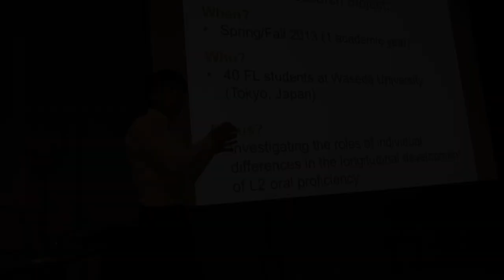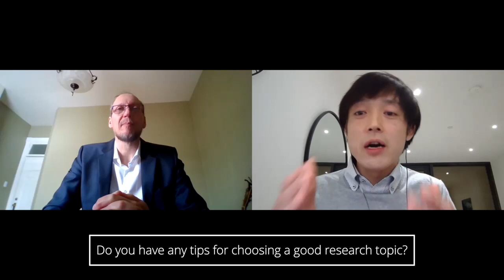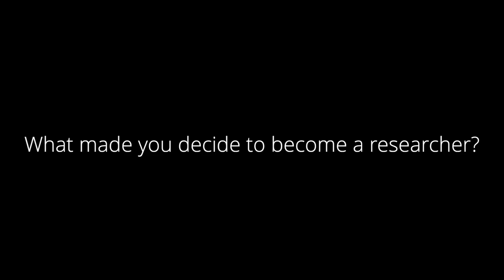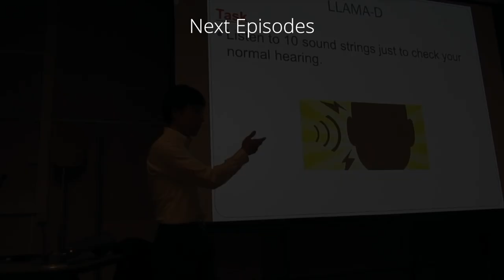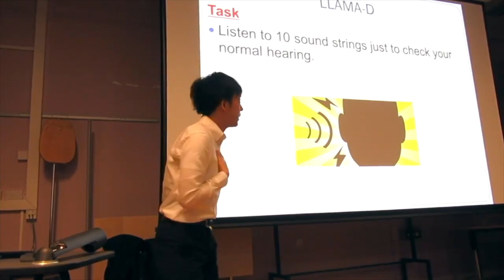Special Interview with Professor Stuart Webb (Western University)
I am very excited and so grateful to Professor Stuart Webb (Western University) for joining the ESRC Special SLA Lecture Series. Professor Webb has published a number of papers in top tier journals, such as Studies in Second Language Acquisition, Language Learning, TESOL Quarterly, and Modern Language Journal. Not only is he very productive, but what I admire of him the most is that he has been helping run and publish a number of papers with his PhD students. One of his very well-known research areas concerns how to learn and enhance foreign language vocabulary knowledge through watching television. This is a very timely topic as of 2021 when everybody stays home and must want to make the most of the time.

Professor Stuart Webb: INTERVIEW
00:00 Opening
00:20 Welcome-backs from Professor Webb and Kazuya
00:35 Start of interview
00:55├Q1: What made you decide to become a researcher?
14:54├Q2: Do you have any tips for choosing a good research topic?
23:28├Q3: Why is it important for you to publish in top-tier journals?
33:35├Q4: The most unforgettable paper
36:50├Q5: What would be the tips for publication in international journals?
44:20└Q6: What would be the future of L2 vocabulary research?
54:09 Closing
55:08 Next Episodes.
• Webb, S., Yanagisawa, A., & Uchihara, T. (2020). How effective are intentional vocabulary‐learning activities? A meta‐analysis. The Modern Language Journal, 104(4), 715–738.
• Webb, S. (2016). Learning vocabulary through meaning-focused input: Replication of Elley (1989) and Liu & Nation (1985). Language Teaching, 49(1), 129–140.